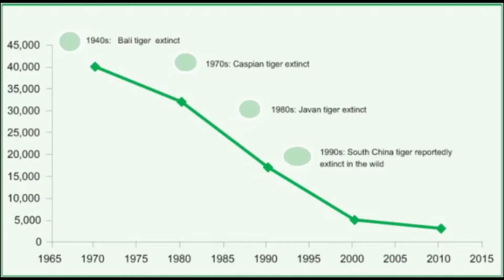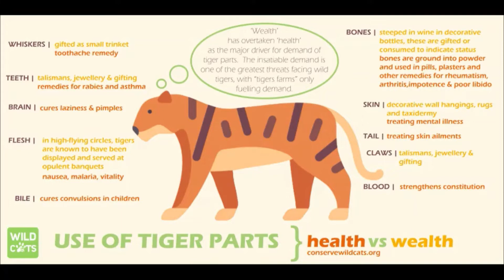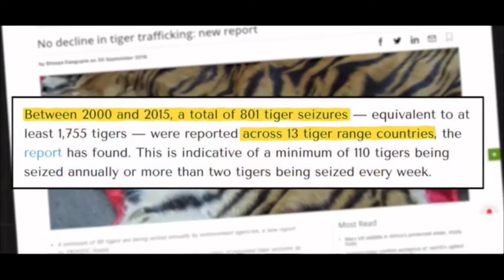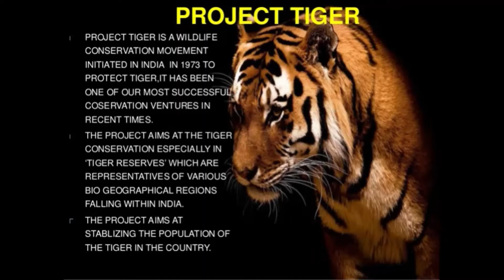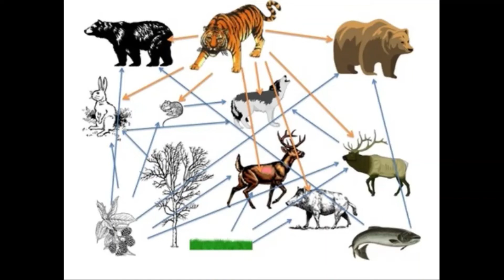Virtual Assembly by Grade 6 - 2021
Grade 6 students performed a virtual assembly on World Tiger Day on 29th July.

They covered the Importance and Conservation of Tigers through poetry and elaborated data.

The students displayed exuberant confidence in their oratory and presentation skills.